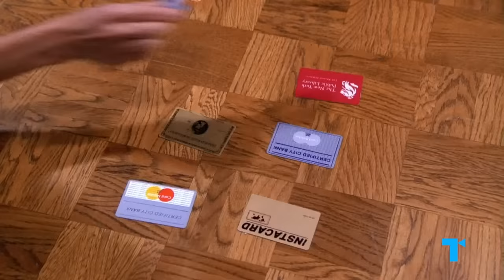Friends' Rachel & Her Sisters: What Their Real Problem Is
On Friends, Rachel Greene’s character arc is iconic. She goes from a bratty, selfish trust fund baby to a successful working woman and great friend over the course of nine seasons of Friends.  But when we meet Rachel’s sisters Jill and Amy, we get a glimpse of the life she left behind…the woman she could have been if she hadn’t made the choice to run out on her wedding in the pilot  – and that picture is not good.

CHAPTERS
00:00 What's causing the Greene women's problems?
00:44 Jill & Amy's whirlwind appearances
04:11 How Dr. Greene corrupted his girls
08:54 Are Rachel's sisters that bad?

CREDITS
Executive Producers: Debra Minoff & Susannah Mccullough
Chief Creative Director: Susannah Mccullough
Associate Producer: Tyler Browner
Writer: Ellie Slee
Video Editor: Hadley McCollester
Narrator: Alani Waters